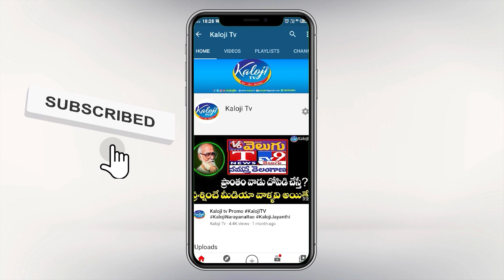కేటీఆర్ కోసమే రాణి రుద్రమ | Lagishetty Srinivas Exclusive Interview | KTR | Rani Rudrama | Siricilla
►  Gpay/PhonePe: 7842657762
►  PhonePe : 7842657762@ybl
►  Gpay : kalojitv@okicici